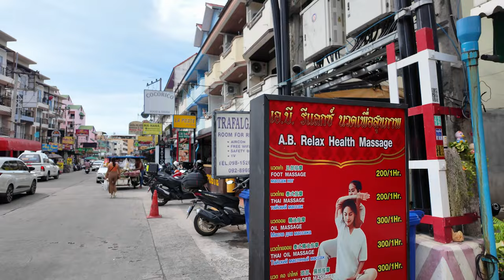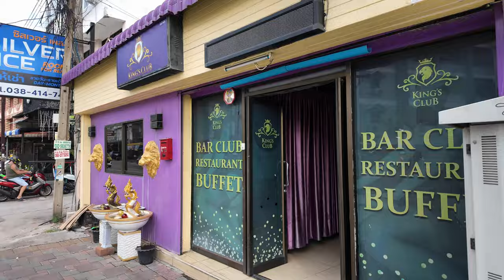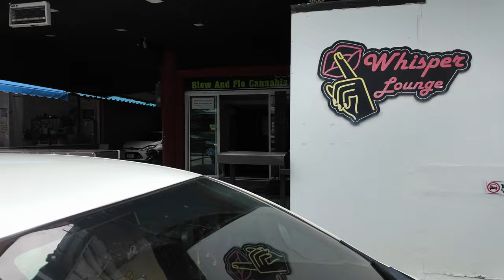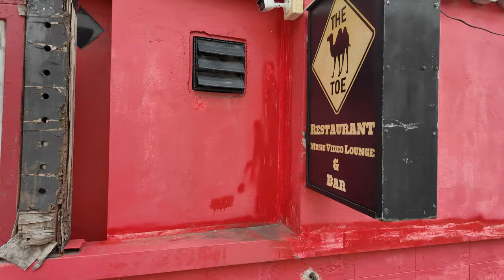The Ultimate Guide to Gentleman's Clubs in Pattaya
Day 3 – Pattaya Gents Club Route

Hunny Lounge

La Poste

High Rollers

Kings Club

Babylon Paradise Lounge

Malibu Club

Whisper Lounge

The Telephone

The Camel Toe